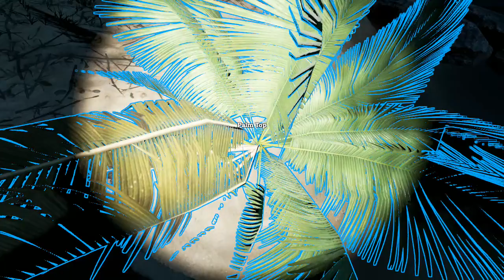Stranded Deep (Em busca da peça ( ͡° ͜ʖ ͡°)) #07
Stranded Deep é um jogo onde você é um naufrago e deve sobreviver em um conjunto de ilhas desertas onde você deve buscar alimento, água, construir sua casa alem de enfrentar tubarões em auto mar. jogo em primeira pessoa de sobrevivência

►---PROGRAMAÇÃO---◄
Todos os dias as 19h
♦Séries

•Caixa Postal:
Biguaçu - SC
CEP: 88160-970